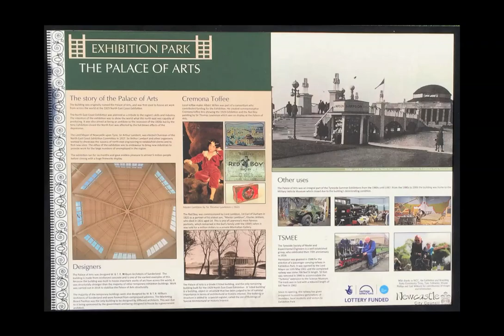Exhibition Park - Newcastle Upon Tyne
Newcastle Exhibition Park is a park situated at the Town Moor, a short walk from Newcastle city centre